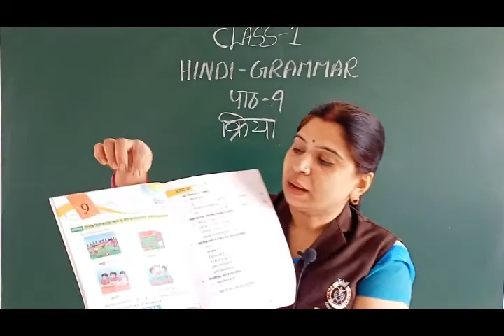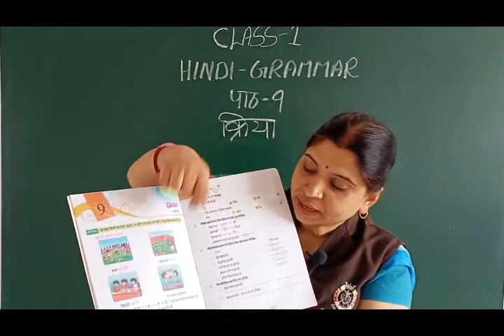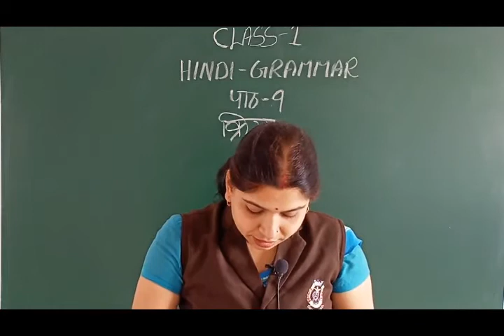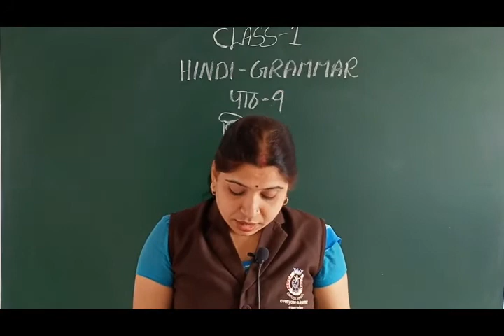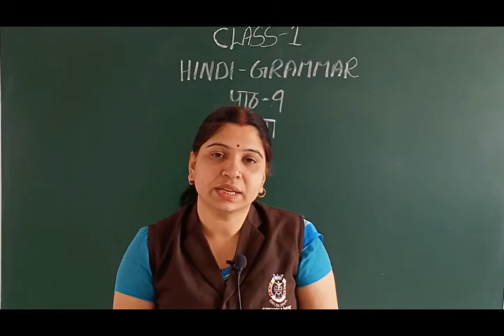class 1 Hindi Vyakaran Chapter 9